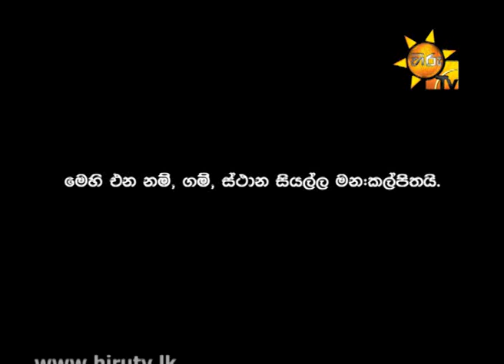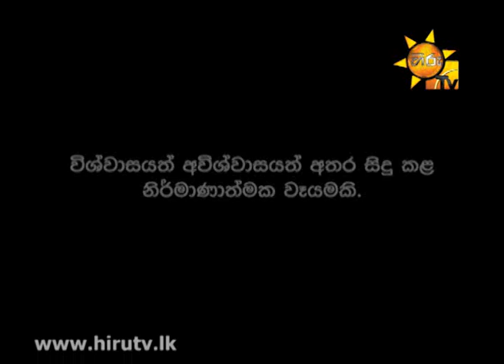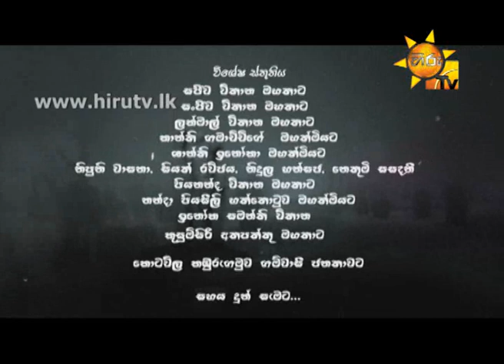ADISI RE DHAHAYA EP 31